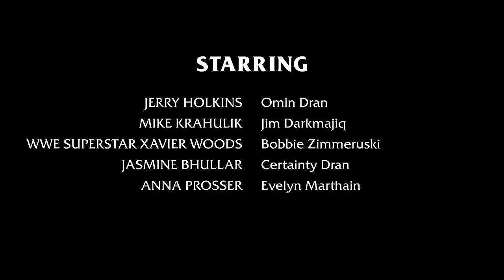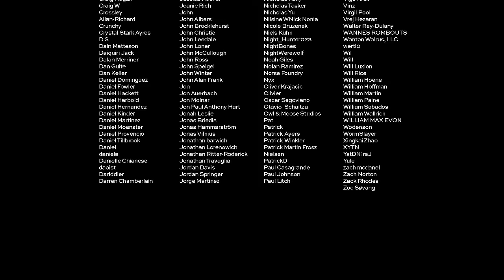EPISODE 6: Snackrifice || Acquisitions, Inc. The Series 2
Confronted with sinister statuary, the gang take a tasteful approach to this level of the dwarven mine.

GIVEAWAY: Foam Brain Games is giving away one of their Acquisitions Inc Snap Trays as this week's prize.

Omin Dran, CEO of Acq. Inc.
Played by Jerry Holkins,  @TychoBrahe

Bobbie Zimmeruski, Cheese-Obsessed Barbarian.
Played by WWE Superstar Xavier Woods, @AustinCreedWins

Certainty Dran, Nepo Baby Bard/Wizard.
Played by Jasmine Bhullar, @ThatBronzeGirl

Evelyn Marthain, Puts the "Pal" In Paladin.
Played by Anna Prosser, @AnnaProsser

Jim Darkmajiq, Violet Wizard of Greyhawk.
Played by Mike Krahulik, @cwgabriel

Dungeon Master: Jeremy Crawford, @JeremyECrawford

Filmed entirely in Washington State.